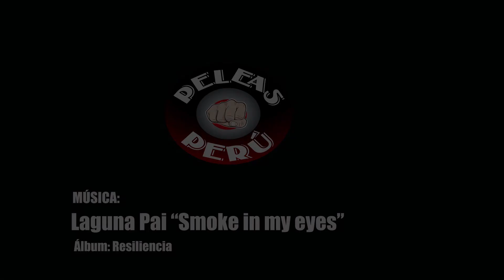Juan Jose Caballero vs Rafael Céspedes. 1er Tope Amistoso El Templo. BJJ.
El sábado 8 de Julio se realizó el Primer Tope Amistoso el Templo para cinturones blancos. Contó con la participación de representates de varias escuelas de Lima: Dojo Punta Hermosa, Attitude FC, Almeida Jiu Jitsu, Bushido, el Templo Chorrillos y el Templo.